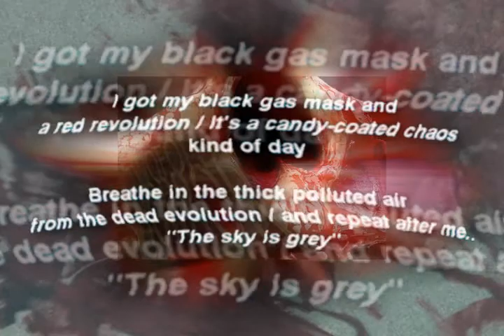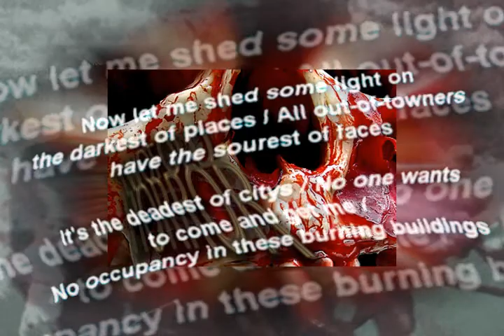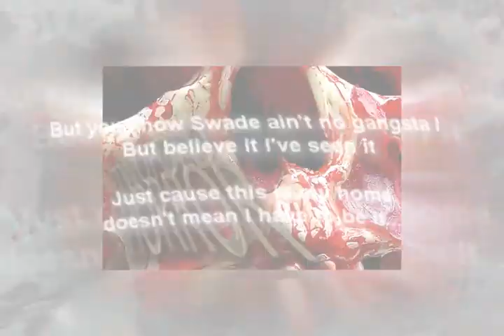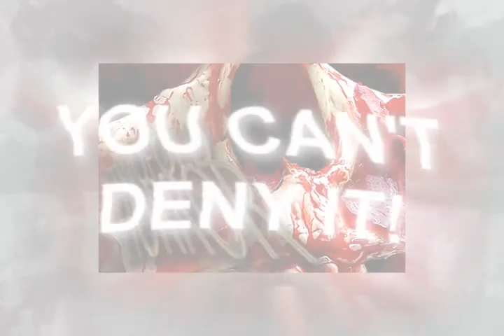Twofold Horror - Pistol Riot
Unreleased track from nearly a decade ago.  Discovered recently, so I whipped up a quick lyric video.  Enjoy!